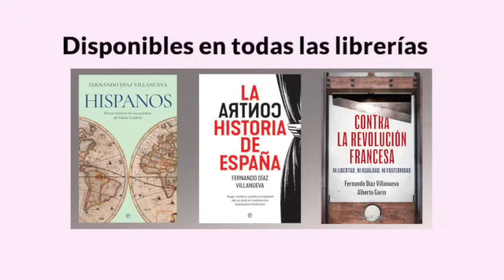Pasteleo judicial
Este lunes el Partido Popular y el PSOE pusieron fin a cinco años y medio de bloqueo en la renovación del Consejo General del Poder Judicial, el órgano de Gobierno de los jueces cuyos veinte miembros los eligen las Cortes por una mayoría cualificada. Esta anomalía, denunciada infinidad de veces en tanto que aniquila la independencia que debe presumirse al tercer poder, era con lo que el Partido Popular quería acabar. Venían desde finales de 2018 insistiendo en que había que reformar la Ley Orgánica del Poder Judicial para permitir que el Consejo eligiese a sus vocales como sucede en la práctica totalidad de los países de Europa. La postura del PSOE era la contraria. Defendían que el Consejo emane del poder legislativo ya que, a su juicio, eso otorga naturaleza democrática a este órgano. Dos posturas irreconciliables que mantenían el consejo bloqueado desde hace tantos años.

El problema era acuciante porque hace tres años el Gobierno decidió que un Consejo con el mandato vencido no podía hacer nombramientos en la cúpula judicial. Con esto Sánchez trataba de presionar al PP para que accediese a la renovación en un momento en el que el PSOE gozaba de mayoría en ambas cámaras. Pero el Partido Popular, en aquel entonces presidido por Pablo Casado, no se prestaba al arreglo. Llegó entonces Alberto Núñez Feijóo e hizo una oferta, pero el PSOE no la aceptó y el bloqueo se mantuvo. Para complicar aún más las cosas, a finales de 2022 el presidente del Consejo, Carlos Lesmes, dimitió con el objetivo de que eso sirviese como catalizador para un acuerdo que no se materializó, pero al menos sirvió para que la Comisión Europea tomase cartas en el asunto.

Al final ha sido la Comisión la que ha tenido que apadrinar el acuerdo a través de una mediación capitaneada por la vicepresidenta Vera Jourova. El compromiso final contempla que el PP proponga a diez vocales y el PSOE a otros diez que habrán de decidir entre ellos quien será el presidente del Consejo, que lo es también del Tribunal Supremo. Junto a eso han acordado unas medidas que, según aseguraron en la rueda de prensa celebrada tras la firma del acuerdo, persiguen reformar la independencia judicial. Se han comprometido a impulsar juntos una nueva Ley Orgánica del Poder Judicial que contemple que no pueda acceder al cargo de vocales del Consejo ni de fiscal general del Estado ningún candidato que haya ostentado cargo político alguno en los cinco años anteriores al nombramiento. Pretenden también que para ser magistrado del Tribunal Supremo sean necesarios 20 años de antigüedad.

El acuerdo prevé asimismo que en esa ley aún por aprobar se incluya una disposición en la que se dé un plazo de seis meses a los nuevos vocales para que presenten una propuesta de reforma que establezca la participación directa de los jueces en la elección de los doce vocales que, por mandato constitucional, han de provenir de la judicatura. Para ello deben estudiar otros sistemas y elaborar sobre ello su propuesta.

Las reacciones a este acuerdo in extremis, alcanzado sólo un par de semanas después de que Pedro Sánchez amenazase con cambiar el procedimiento para poder renovar el Consejo con una mayoría parlamentaria simple han sido inmediatas. Los socios del Gobierno no están a favor de lo pactado, tampoco VOX, aunque por razones diferentes. Para la opinión pública el cambalache ha dejado una sensación agria. Muchos se preguntan por qué han necesitado más de cinco años para regresar punto de partida. Otros tantos asumen que nada cambiará, que el Consejo General del Poder Judicial seguirá secuestrado por los dos principales partidos porque para ambos que esto sea así es de capital importancia.

Para hablar sobre este tema vuelve a La ContraCrónica Guadalupe Sánchez, abogada y comentarista en medios que ha seguido muy cerca este asunto durante los últimos años. Con ella desentrañaremos las claves de un acuerdo que no ha dejado contento a nadie pero que en el Partido Popular exhiben como el único posible.